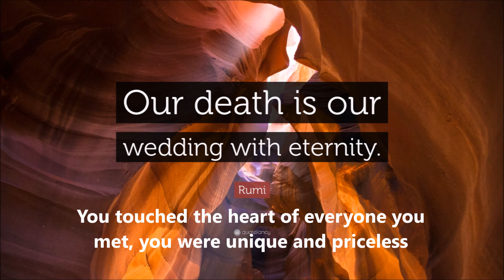Kelly Michelle Walsh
Kelly left us all last month (February 2021) and returned to Spirit. She was an incredible force for good in the world, and all who knew her will be devastated by her passing. I just wanted to make my own tribute. God bless you Kelly.